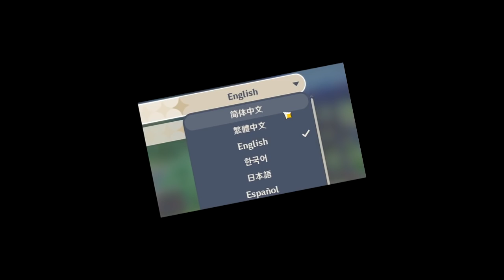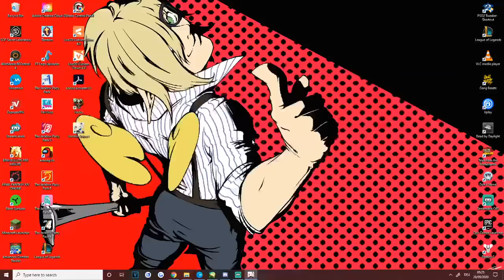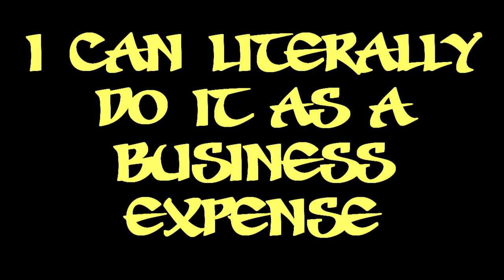My Very First Gacha Game Experience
please help me I am poor now

btw this game is called genshin impact and its free to play.
but not free to waifu. sobs

EDITED BY:
Classy Reviews